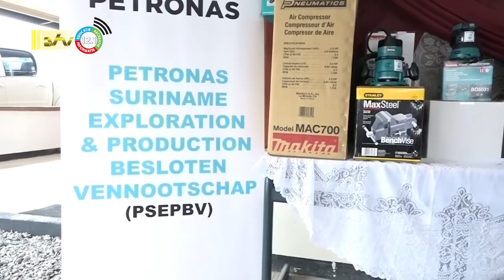17 08 2022 Petronas en staatsolie doneren gereedschappen aan Rumas